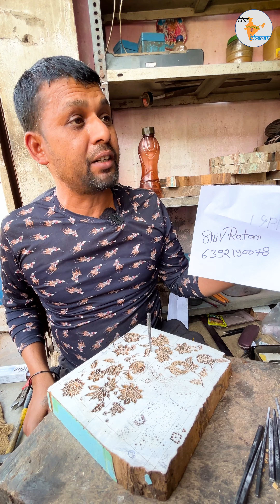हजारों साल पहले - लकड़ी से बनते कपड़े 😱 - Wood 2 Cloth - Block Print || The Amazing Bharat